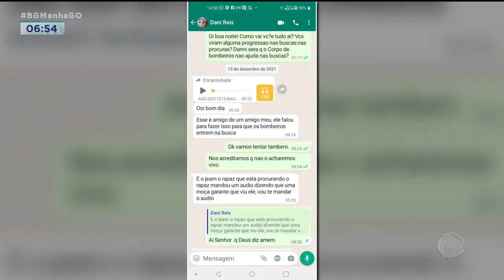MURILO ESTÁ DESAPARECIDO INFORMAÇÕES: (62) 98232-0827/197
UMA MÃE ESTÁ SEM NOTÍCIAS DO FILHO HÁ MAIS DE UM MÊS. ELE ESTAVA TRABALHANDO EM ALTO PARAÍSO E DISSE QUE VOLTARIA PRA CASA, MAS NUNCA CHEGOU.